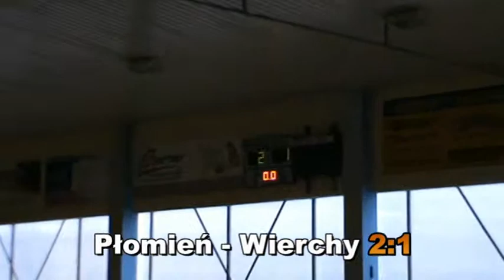Halowy Turniej w Limanowej: Płomień Limanowa - Wierchy Pasierbiec 07.01.2012r. cz.2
Druga część spotkania pomiędzy Płomieniem Limanowa, a Wierchami Pasierbiec. Obie drużyny stworzyły dobre widowisko.